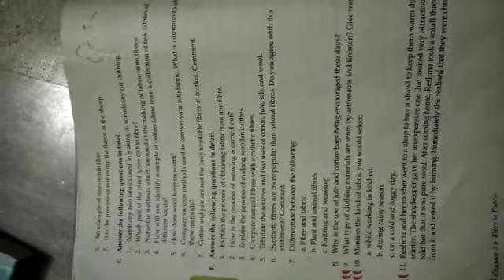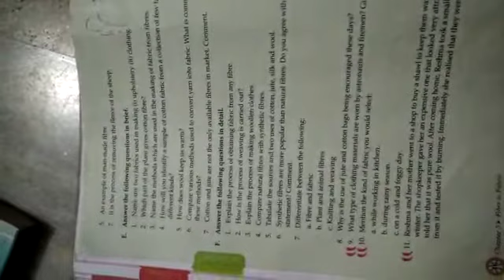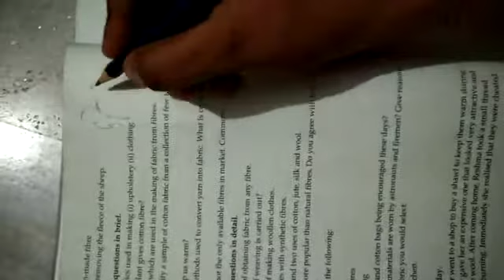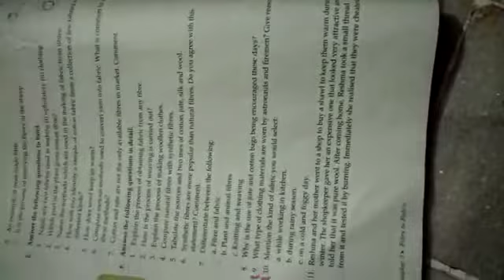Fibre to fabric's(2)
Universal science